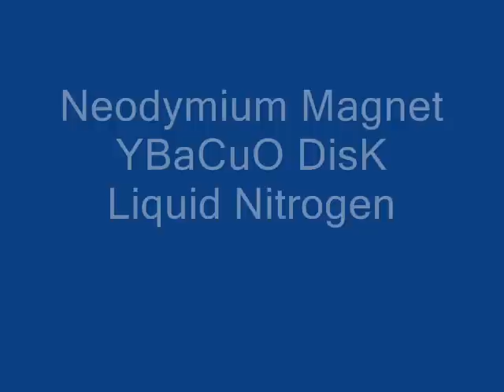Superconductor levitation- Meissner Effect